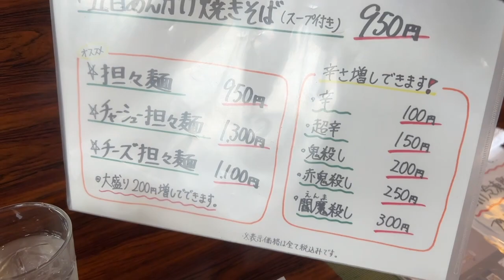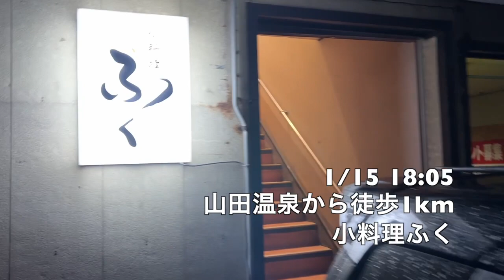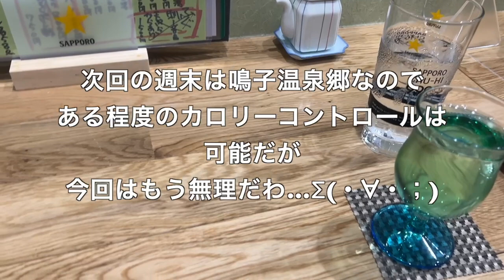【#0721】大人の休日倶楽部パス2022年度3rdシーズン①山田温泉連泊：２日め・山田温泉＆つるのたまごで裏メニュー大盛＆ふく２晩めはおまかせ内容一新【閻魔殺しの上】【ガチえんがわ】【平目潮汁】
2023年1月の、2022年度大人の休日倶楽部パス3rdシーズン。2週末とももちろん旅！ その1回めは7ヶ月ぶりの青森は山田温泉で連泊です。2日めは飲食以外は山田温泉で引きこもるデー、何度も木屑系アブラ臭＋モール臭まみれになりつつ、ランチはつるのたまごで担々麺閻魔殺しの裏メニュー「上」を大盛でいただき、7ヶ月前の動画途中まで録り損ねをリベンジ。そして夜は小料理ふく、2晩めのおまかせコースは内容一新！ ヒラマサの塩和え・ガチえんがわ・「ヒラメを煮たの生まれてはじめて！」な平目潮汁・しいたけ天ぷら・イガメンチなどを大堪能。日本酒はじょっぱり特別純米超辛口、陸奥八仙ピンクラベル、田酒特別純米、豊盃特別純米（×2）の5杯でした。

大人の休日倶楽部パス2022年度3rdシーズン1回め旅行
1日め前半：ガチ幽霊文字「暃」誤写元候補の五所川原市毘沙門訪問・福士豆腐食堂